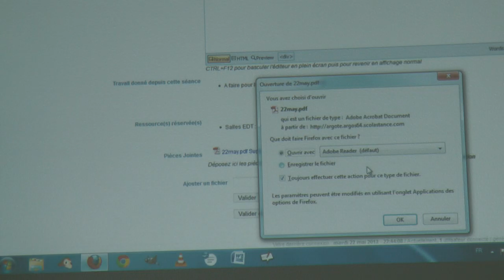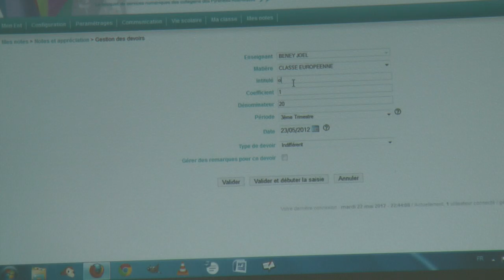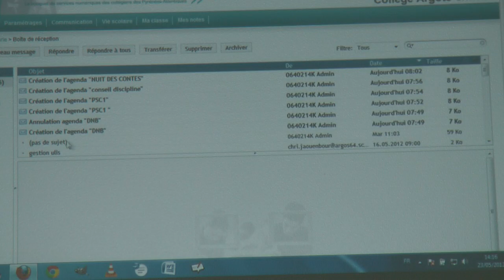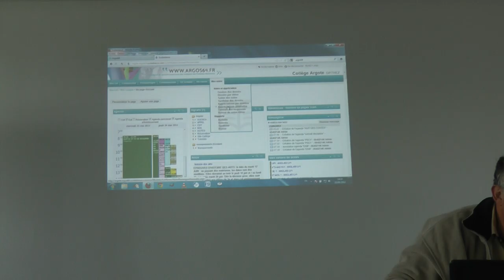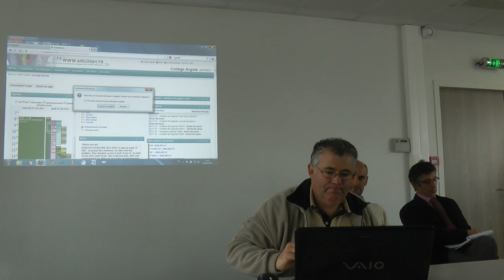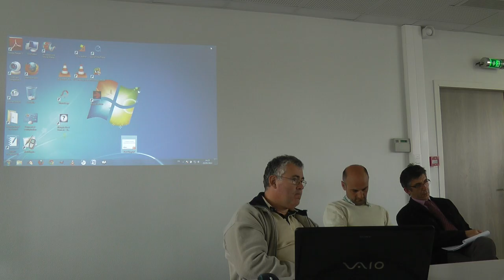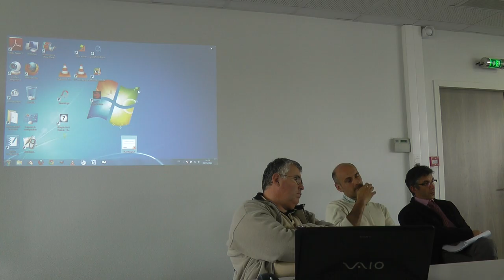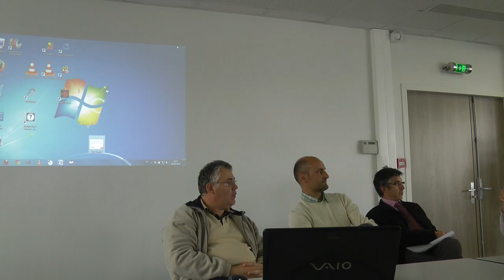Journée TICE64 Des outils pour la vie scolaire 2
Brique vie scolaire. Fin de la présentation de Scolastance par Joël Beney,enseignant au collège Argote d'Orthez (64).